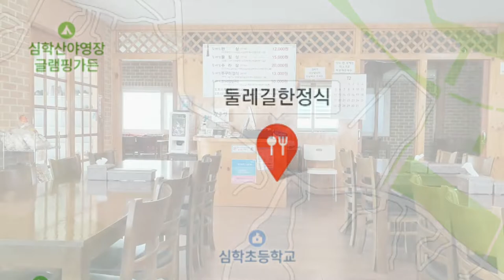[파주 맛집 ASMR]심학산 둘레길 한정식이 맛있내요.음식가지수도 많고 대부분 정갈하고 맛갈나게 차려진 음식에 갓지은 가마솥밥,Tasty restaurant on the PAJU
파주에 있는 심학산 둘레길 한정식은 심학산 입구에 자리한 한정식 식당이다.
 둘레길 한상,수라상,끌림상,쭈꾸미정식,코다리양념구이 등 다양한 한식메뉴를 선보인다.
 무엇보다 가마솥밥을 즉석에서 지어서 만들어주고 거의 20가지에 이르는 반찬이 준비되어 맛있는 식단을 구성한다.
 심학산을 들렸다가 우연히 들린 이 식당에서 이른아침에 맛본 한정식에 나온 모든 반찬이 정갈하고 맛깔난 것에 놀라지 않을수 없었으며 가격도 저렴하여 가성비 넘치는 식단이다.